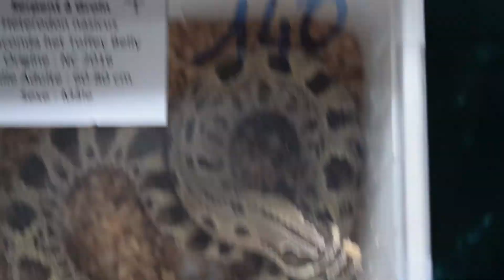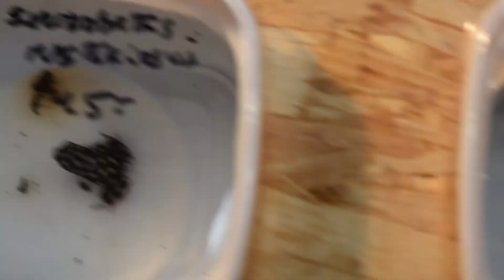Expoterraria Barcelona (Hospitalet la Farga) 21/10/2017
¡Hola Bicheros! :)

Vídeo del evento que se celebró el Sábado 21 de octubre en la Farga, dónde podréis observar muchas especies y materiales para nuestros exóticos.

¡Deseo que os gusté el vídeo!

¡Un saludo escamoso! ;)